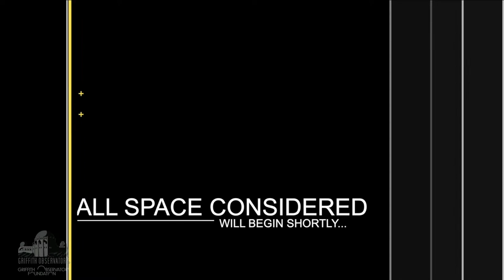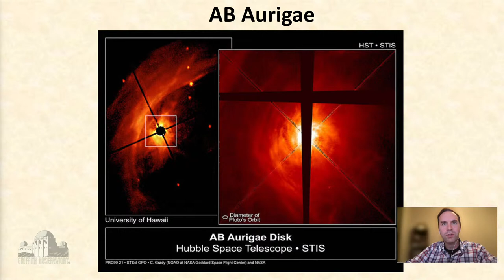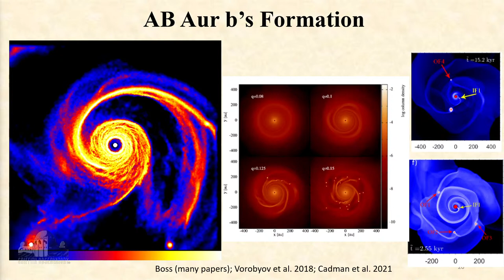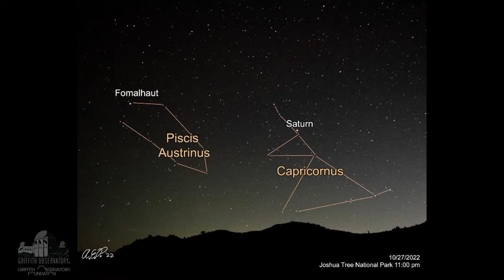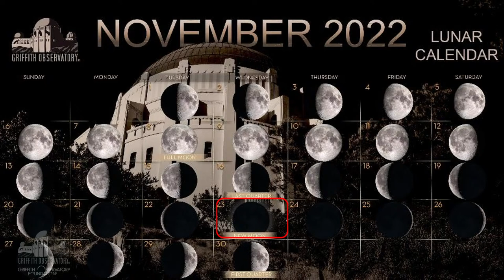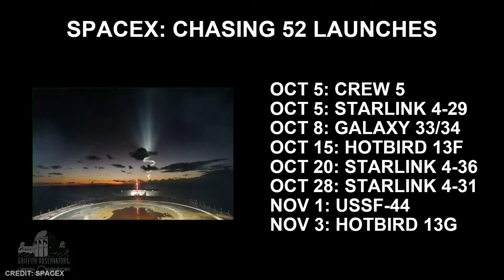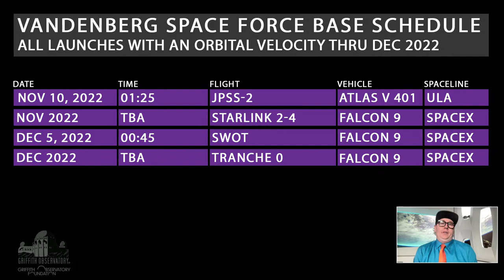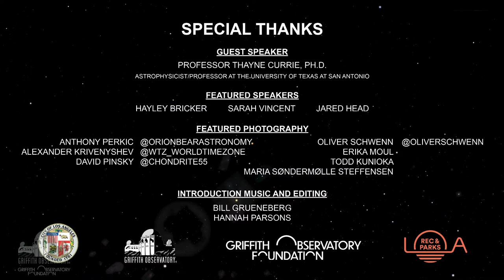ALL SPACE CONSIDERED | NOVEMBER 2022 | GRIFFITH OBSERVATORY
RULES FOR LIVESTREAM CHAT
1. Be polite and respectful.
2. No discussions of religion, politics, sex or illegal substances.
3. Profanity will not be tolerated.
4. No personal attacks or harassment.
5. Please respect the chat moderators and their decisions.
6. Do not post in all caps or repeated characters, letters, symbols or emojis.
7. No threats towards other chat members. All threats will be taken seriously.
8. When an inappropriate comment is posted, please do not engage; let the moderator handle the situation.
9. Those with inappropriate screen/nicknames will be banned from chat. Failure to follow any of the above rules could result in: removal of your comment, a silenced period or permanent ban from this chat room at the moderator’s discretion.